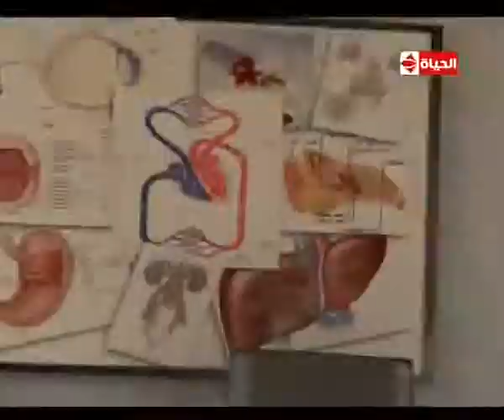العيادة عمليات تجميل الوجه